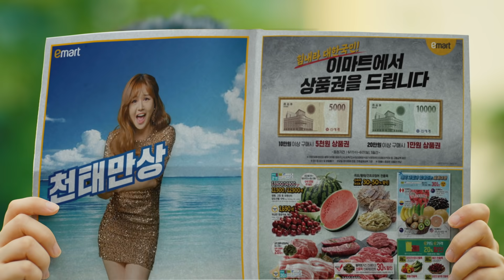[MV/고품격 텐션사운드] 천태만상 썸머파뤼 - 윤수현 (feat. EMT)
※ 경고
멘탈약자 및 수험생의 영상시청을 권장하지 않습니다.
(여름 내내 흥얼거리셔도 이마트는 책임지지 않습니다.)

다가올 역대급 무더위도 날려버릴
저세상 텐션의 트로트여왕 윤수현!!

힘내라 대한국민!
이마트가 시원하게 준비한 역대급 여름행사
천태만상 썸!머!파!뤼!

※ 행사기간 : 6/17(수)~7/1(수)
※ 신선식품은 6/17(수)~6/24(수) 까지
※ 상품권 증정기간 : 6/17(수)~6/21(일)

※ 자세한 내용은 전단 및 매장 고지물 참고